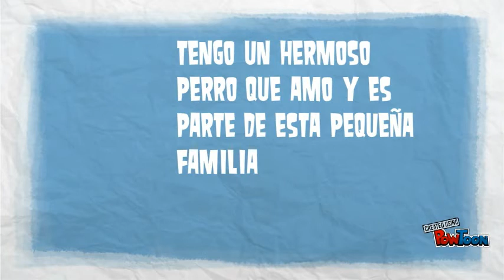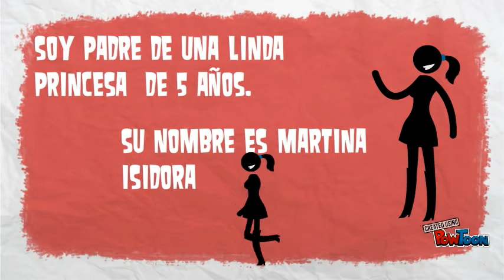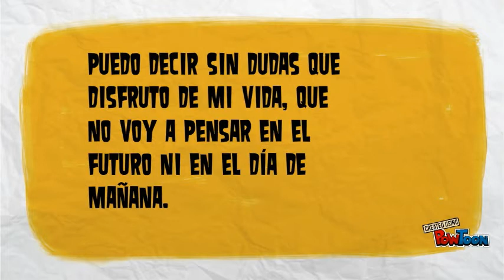biografia jose belloni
biografia jose belloni-- Created using PowToon -- Free sign up -- Create animated videos and animated presentations for free.  PowToon is a free tool that allows you to develop cool animated clips and animated presentations for your website, office meeting, sales pitch, nonprofit fundraiser, product launch, video resume, or anything else you could use an animated explainer video. PowToon's animation templates help you create animated presentations and animated explainer videos from scratch.  Anyone can produce awesome animations quickly with PowToon, without the cost or hassle other professional animation services require.